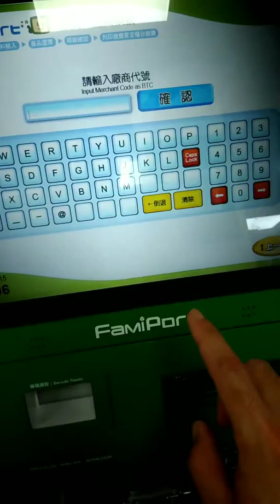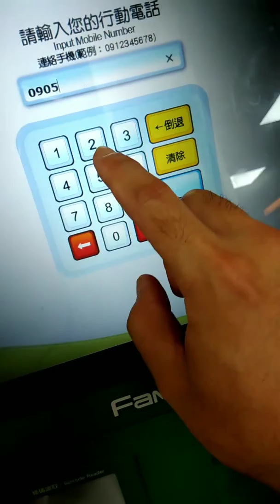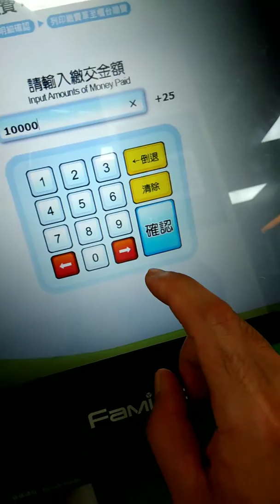how buy bitcoin in taiwan